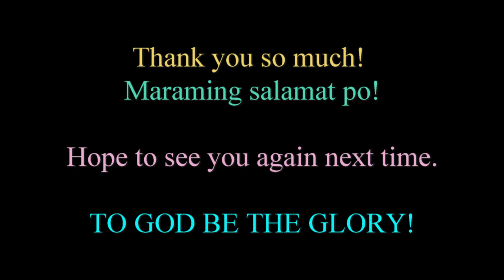What it's like when they get together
So, what is it like when they get together? Please join us once again and be ready to cover your ear because it is going to be a little loud due to all the excitement and fun, lol.

Heather really loves her cousins so much and she really enjoys their company. Her cousins are Nathan, Sean Kyle, Jai-jai, and Kian. She has a cousin Hannah who is actually older than the boys. Sean Kyle, Jai-jai, and Kian also have a Youtube channel called “CUTEBOYZ”. Please check it out and please support them too. They have cute and funny videos.

I hope you enjoy this video and please don’t forget to leave a comment on our Facebook page since the comment feature below is disabled.

Thank you for your support. We appreciate you. God Bless!

Heather's fun world
Heathers
fun world
what it's like when cousins get together
cuteboyz
Heather
cousins
fun time